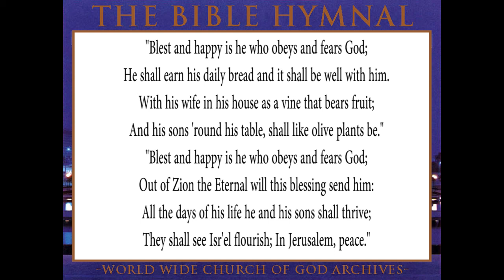97.BLEST AND HAPPY IS HE- The Bible Hymnal of the Worldwide Church of God